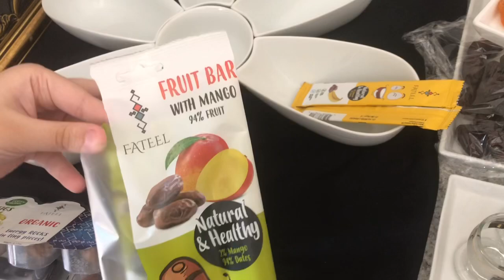CHAND RAAT 2020 FAMILY DAWAT IN NIAGARA FALLS HOUSE 🏠 FAMILY VLOG || PAKISTANI DESI MOM VLOGS